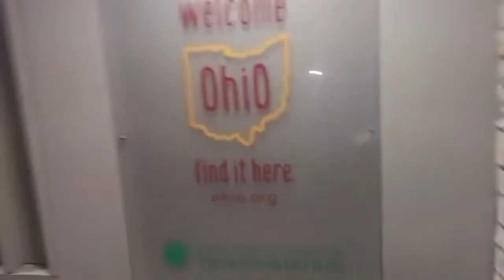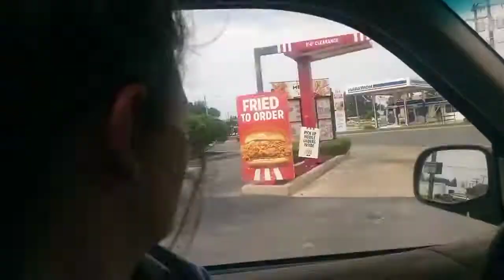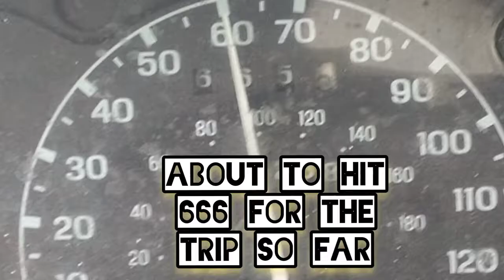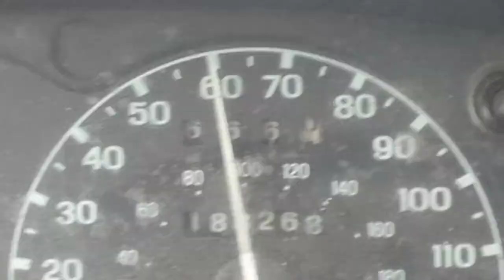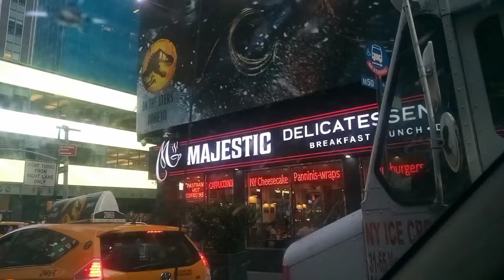TRIP FROM MICHIGAN TO BRONX NEW YORK - LAST YEAR WENT TO SEE MY BRO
TRIP FROM MICHIGAN TO BRONX NEW YORK - LAST YEAR WENT TO SEE MY BRO ‎@just-n-time1132

Went to newyork from#michigan to see my hiphop brother. We travel all the time... We will be actually record this summer...